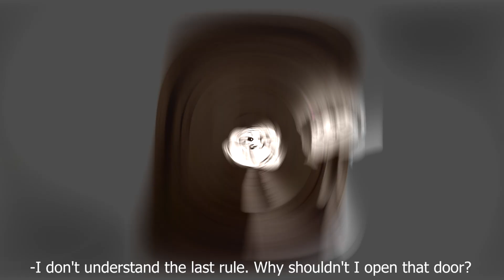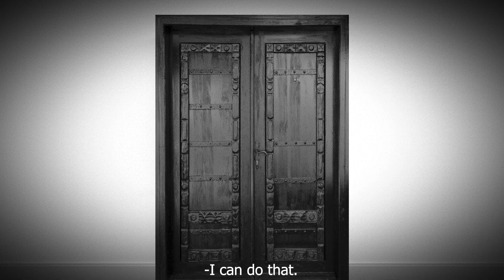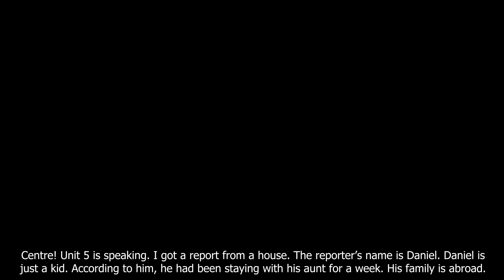The Trollge: The "Don't Open That Door" Incident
It's so nice to be with you again after a long time! I hope you enjoy this Trollge video that I've worked hard on! Let's see if Daniel can solve his aunt's hidden secret. Or will he pay for this big mistake with his life? Watch and see! Take care of yourself. You are loved!

Horror Violence sound effect: Full Length created by EastWest Symphonic Orchestra

Year: 2000s
Full Name: 18V Ciste & Air.ewi